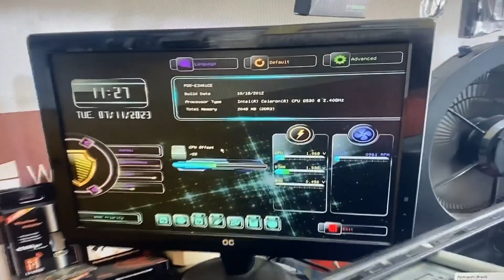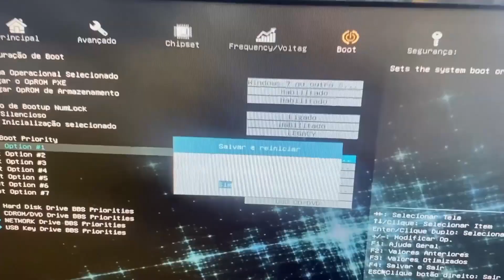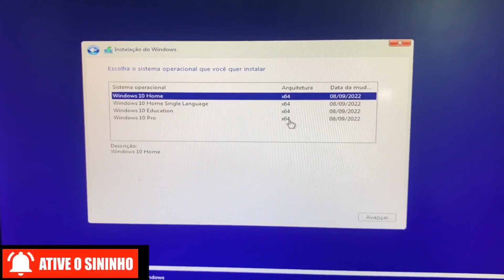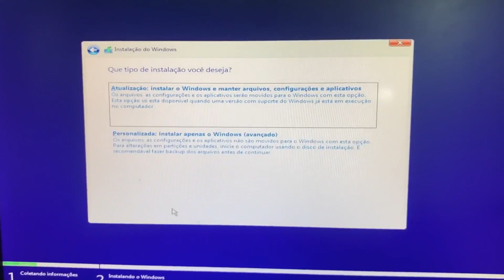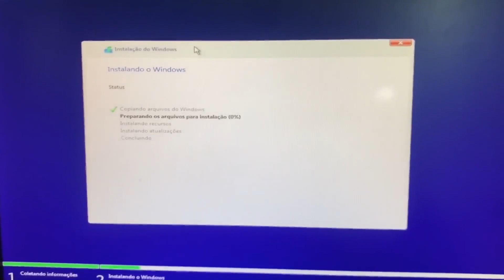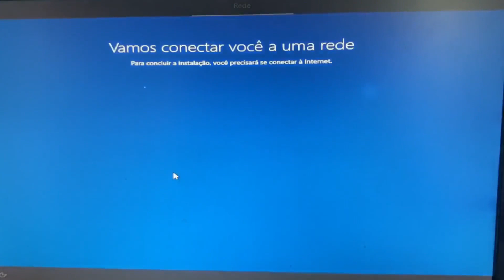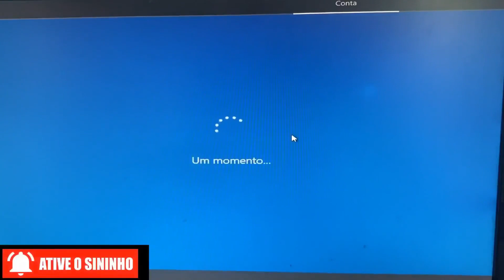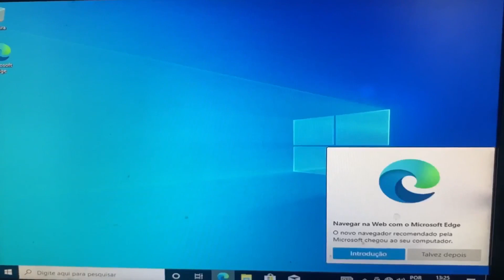Como Configurar ordem de Boot na Bios e Formatar a Placa POSITIVO EIH61CE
TUTORIAL: Nesse vídeo você vai aprender como é fácil Configurar uma ordem de Boot na Bios e Formatar a Placa POS EIH61CE. Vamos pressionar a tecla Del repetidamente para acessar a Bios e vamos com ajuda das teclas direcionais para a direita e no menu ADVANCED e ativar todas as portas usb em USB CONFIGURATION, agora vamos no menu BOOT e em ST BOOT PRIORITY como primeiro boot com o seu dispositivo que vai formatar e em seguida aplicar um F4 e dá um enter e pronto para seguir a instalação do sistema.

Como Formatar Positivo Placa POS EIH61CE,
O que é preciso para formatar um PC,
Como Formatar Positivo POS EIH61CE,
Como formatar um PC de forma de fábrica,
Como Configurar Bios Positivo POS EIH61CE,
É possível formatar o PC pela BIOS,
Como formatar um PC com comando,
Como Entrar Na Bios Positivo POS EIH61CE,
Qual a diferença entre resetar e formatar o Positivo POS EIH61CE,
Quando vale a pena formatar o PC,
Como formatar o PC e apagar tudo,
Quanto custa para um técnico formatar o PC,
Quanto custa para formatar um PC,
Como resetar o Positivo POS EIH61CE pelo Del,
Como formatar o PC pelo Del,
Qual a tecla para iniciar a formatação do PC,
Erro na formatação Positivo POS EIH61CE,